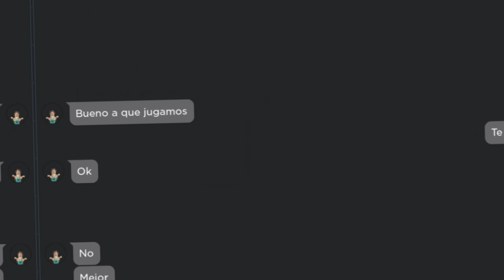For my bestie Paola💖 | Jasmine the nice